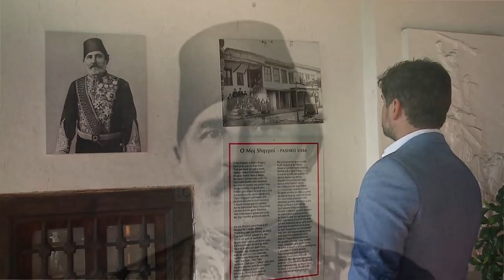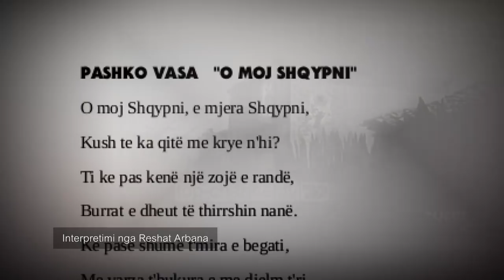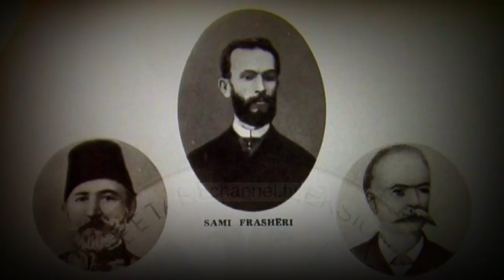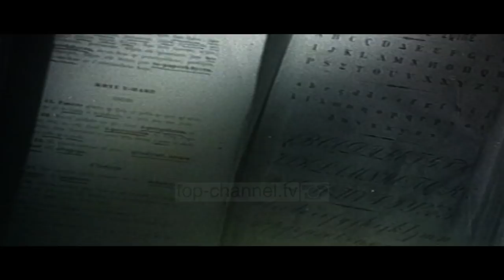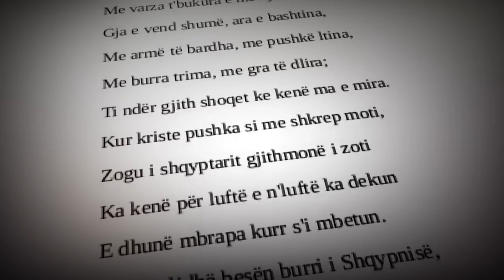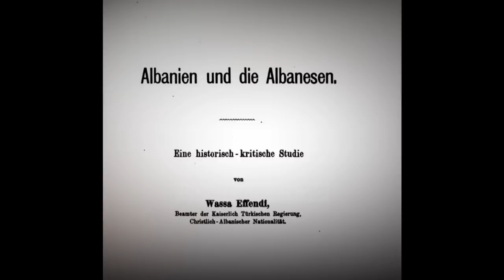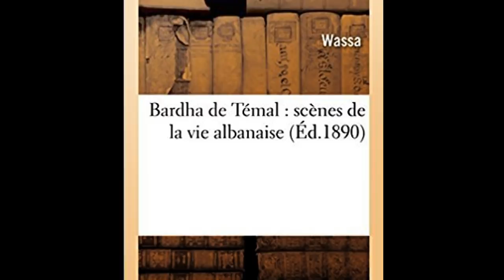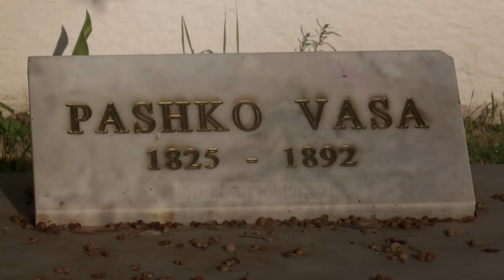Gjurmë Shqiptare - Kush nuk e do Pashko Vasen ?!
Historia e jetes se Pashko Vases, te panjohurat dhe te pathenat... Kush po kerkon sot zhdukjen e kujtimit te tij ? Çfare fshihet pas? Te vertetat tronditese. Ndiqni videon e plote te dokumentarit te gazetarit Marin Mema